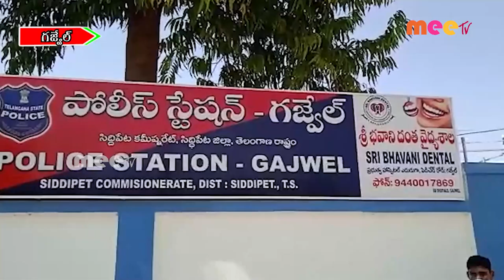ఫిర్యాదు పత్ర0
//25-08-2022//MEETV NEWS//